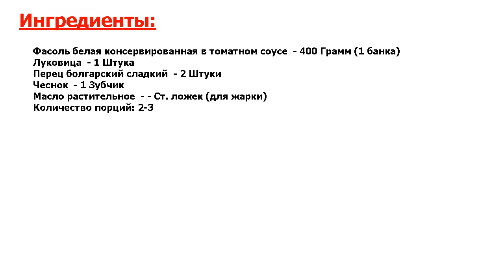★НЕВЫНОСИМО ВКУСНО!★ ФАСОЛЬ С БОЛГАРСКИМ ПЕРЦЕМ ★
★Нельзя не приготовить● Рецепт приготовления тушеной фасоли с болгарским перцем - для тех, кто желает побаловать себя сытным и вкусным блюдом без мяса● Отлично сочетается с итальянской лапшой●